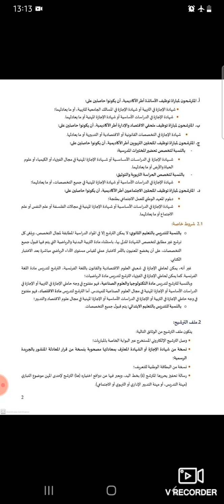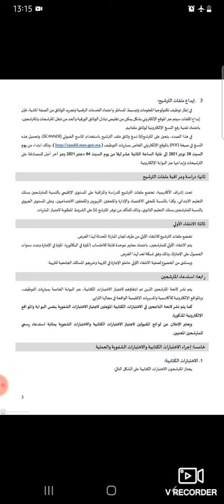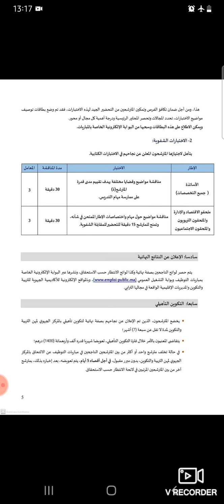عاجل كل ما يخص مباراة التعليم